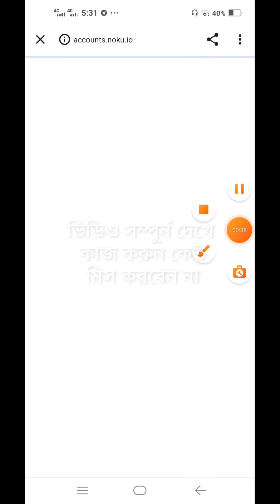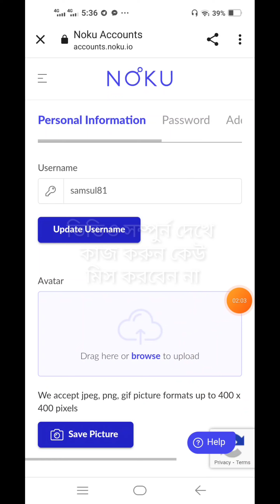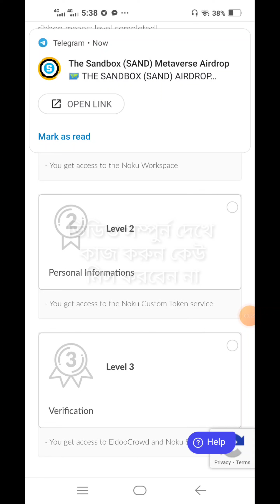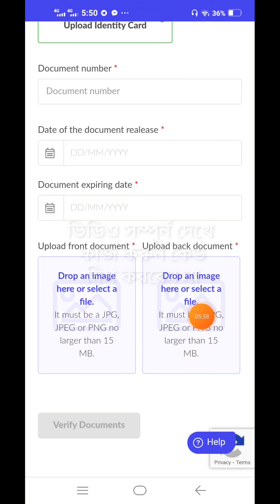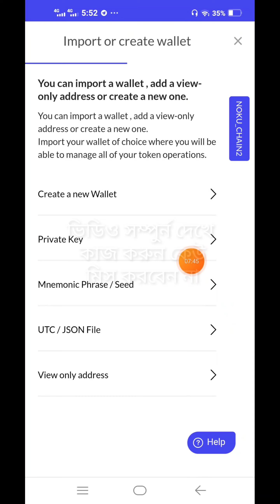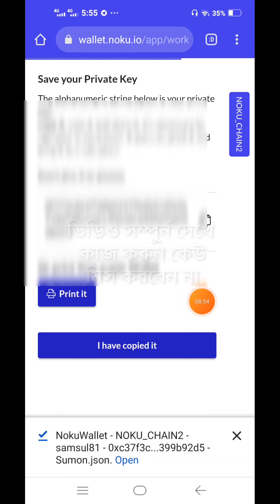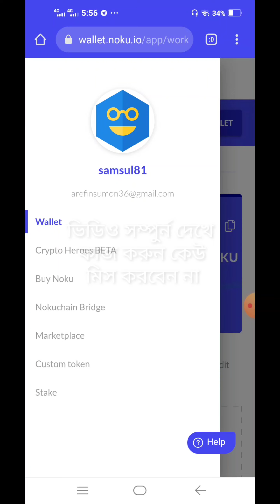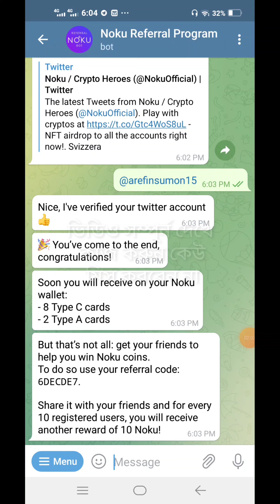Get $5 Per account 5$ profit,Loot guys 🤑NOKU Token || Noku wallet Airdrop || New Airdrop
Get $5  Per account 5$ profit,Loot guys 🤑NOKU Token || Noku wallet Airdrop || New Airdrop instant withdrew | All User Don't Miss